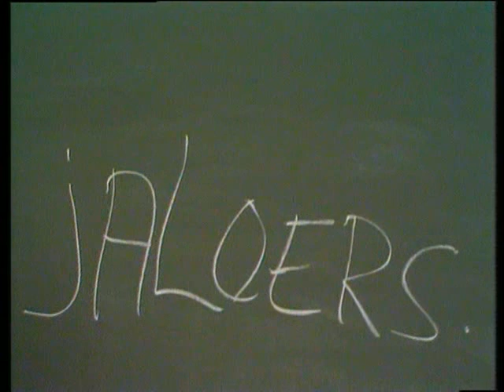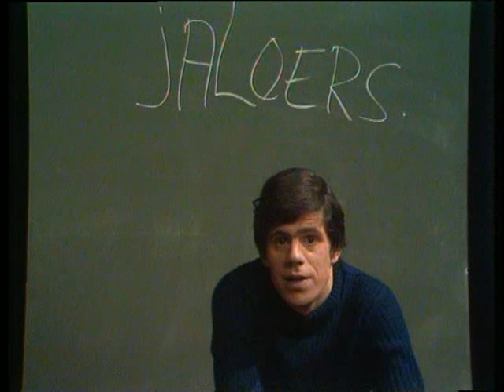Stratemakeropzeeshow - Aflevering Jaloers (VARA 1972)